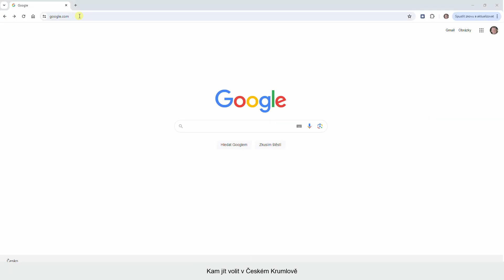Kam mám jit volit v Českém Krumlově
Jednoduchá mapová aplikace "Kam mám jít volit?" krumlovského geoportálu umožní najít a zobrazit v mapě volební místnost pro vybrané adresní místo. Určeno zejména pro občany, kteří jdou volit poprvé nebo se přestěhovali. Šikovné i pro velká sídliště, která jsou rozdělena do různých místností.